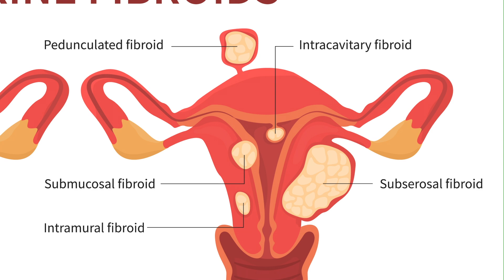What are Uterine Fibroids? Should I worry? Fibroid Fridays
Welcome to Fibroid Fridays! Where we will go through everything you need to know about uterine fibroids and raise uterine fibroid awareness. This is a video series, as there is soo much to talk about with fibroids. Are they dangerous? How common are they? What are my treatment options? How can I prevent them?
We look to answer all questions regarding uterine fibroids

Instagram and TikTok: @NewSchoolOBGYN @DrObGynKenobi
Youtube: New School ObGYN for the podcast.